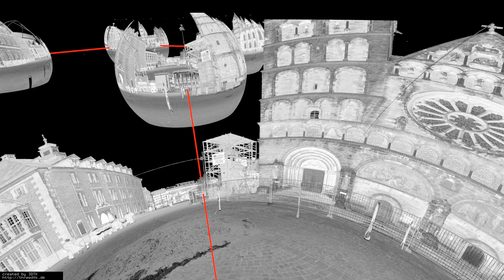A Study of Projections for Key Point Based Registration of Panoramic Terrestrial 3D Laser Scans 2/2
The video shows the Bremen City data set ( cf. ) mapped onto spheres. We let the spheres spin around the up-axis.

The video was rendered with the show program from 3DTK - The 3D Toolkit ( cf. The rotating sphere visualization was part of an assignment in the course on 3D Point Cloud Processing held at Jacobs University Bremen in Fall 2012. The work of the students is greatfully acknowledged.